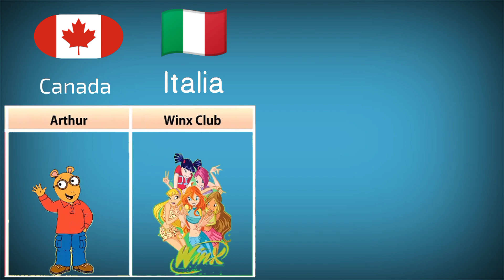Cartoons From Different Countries